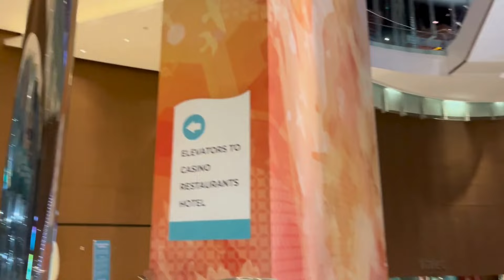WEEKEND VLOG: GETAWAY TO ATLANTIC CITY ~ OCEAN HOTEL